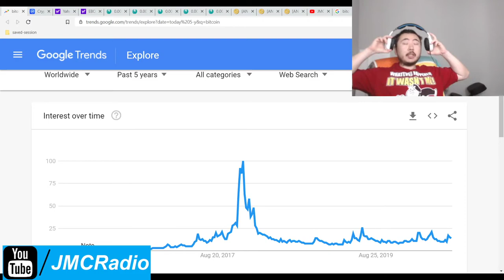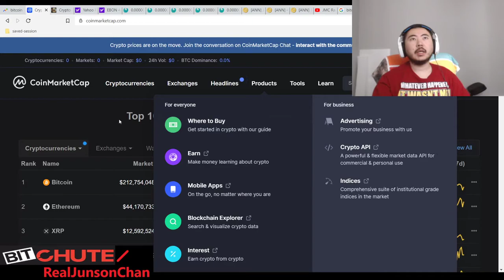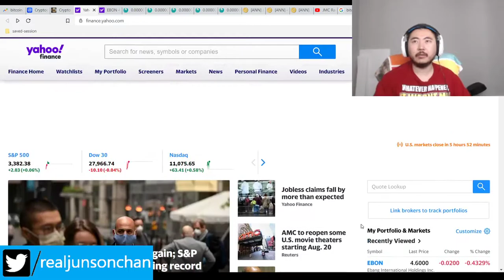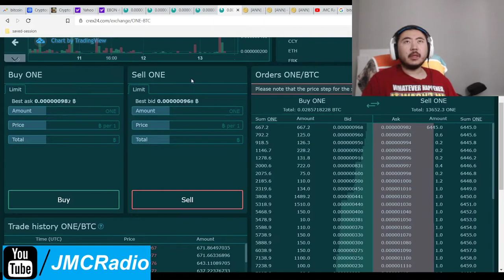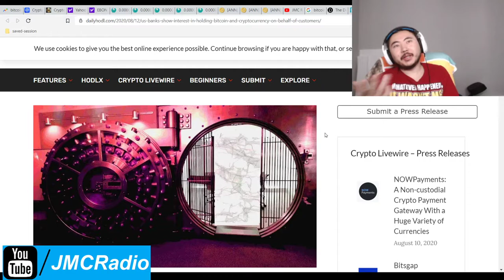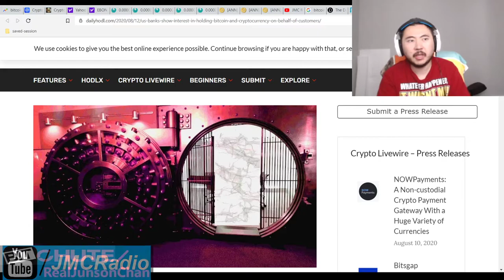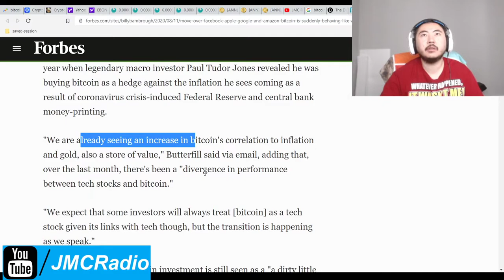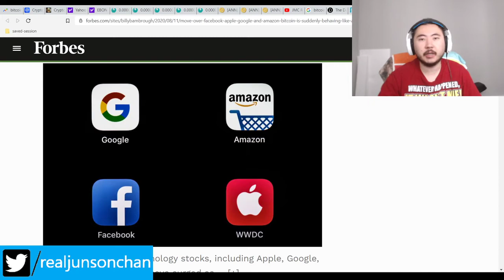Bitcoin Clown World #473 - Bitcoin Behaving Like A Tech Stock Says Forbes Markets Flat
Quiet day in the markets but that's great as people are buying up exotic cryptos that they shunned yesterday. One hundred coin is benefiting greatly from this.

Bitcoin Mining Altcoins (Proof Of) staked:

JMC (Junson Ming Chan) Coin 200% Apr
404 Coin - 404% APR
2x2 Coin 1% APR Daily Forever
Infinite Ricks Coin 307% APR forever
100 Coin ANN Flat 100 PoS Reward